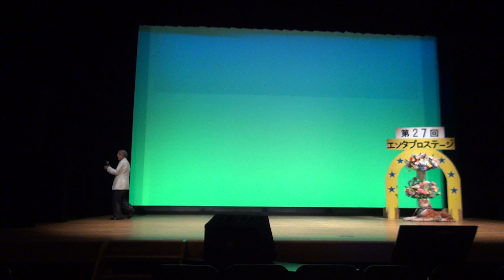第27回エンタプロステージ 浜防風 花田 良一 00038